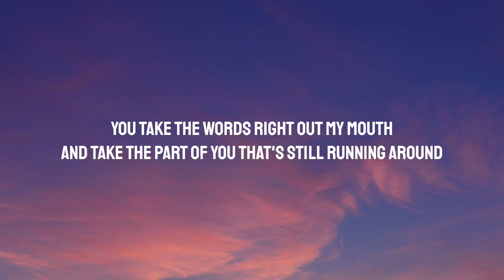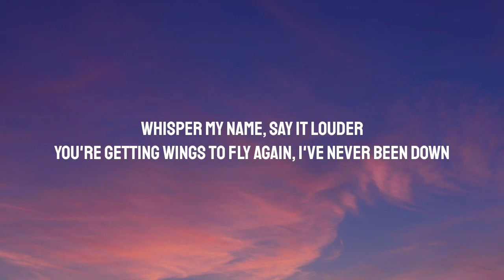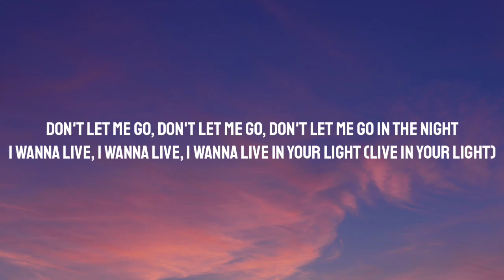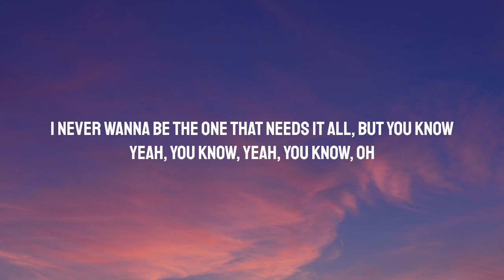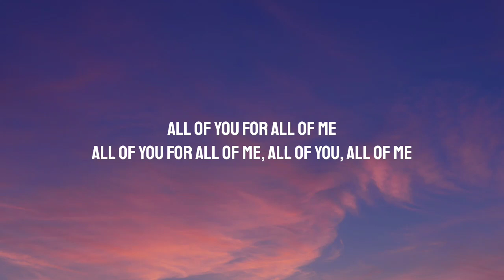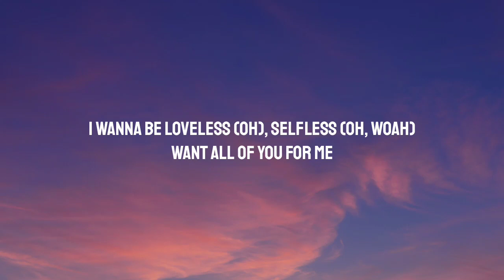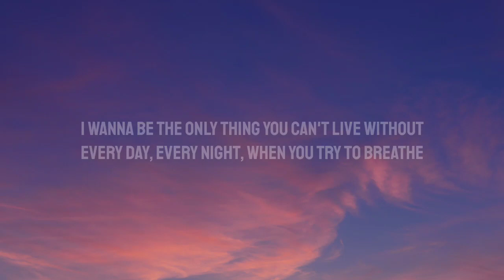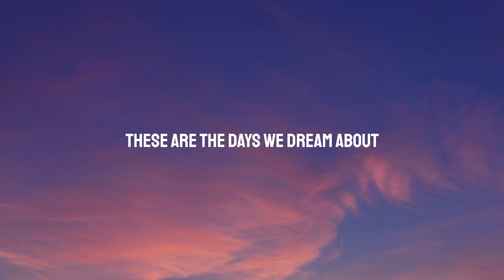Nick Jonas - Selfish (Lyrics) Ft. Jonas Brothers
Lyrics:

These are the days we dream about
Two lonely highs from different worlds, our heads in the clouds
You take the words right out my mouth
And take the part of you that's still running around

[Pre-Chorus: Joe Jonas]
Don't let me go, don't let me go, don't let me go in the night
I wanna live, I wanna live, I wanna live in your light
I never wanna be the one that needs it all
But you know, yeah, you know, yeah, you know, oh

[Chorus: Nick Jonas & Joe Jonas]
I wanna be selfish, selfish
For you and not for me
I wanna be loveless, selfless
Want all of you for me
I wanna be the only thing you can't live without
Every day, every night, when you try to breathe

We got a lot to write about
Your body is a work of art, I can't let it down
Whisper my name, say it louder
You're getting wings to fly again, I've never been down

[Pre-Chorus: Joe Jonas, Nick Jonas & Both]
Don't let me go, don't let me go, don't let me go in the night (Don't let me go, baby)
I wanna live, I wanna live, I wanna live in your light (Live in your light)
I never wanna be the one that needs it all, but you know
Yeah, you know, yeah, you know, oh

[Bridge: Nick Jonas]
All of you for all of me
All of you, all of me
All of you for all of me (Yeah)

For you and not for me (Not)
I wanna be loveless (Oh), selfless (Oh, woah)
I wanna be selfish (Hey, hey), selfish (Yeah)